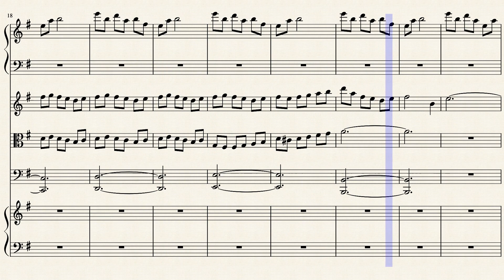Another Eden by Harris Zheng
Here we venture into the realm of possibilities.

Another Eden, brings us many more hopes.